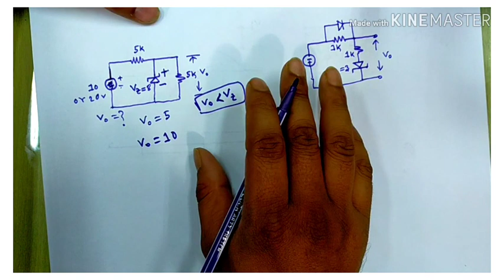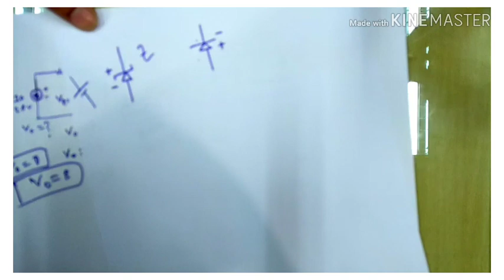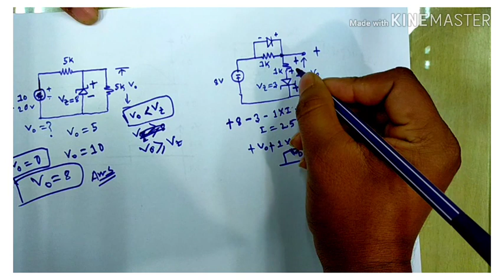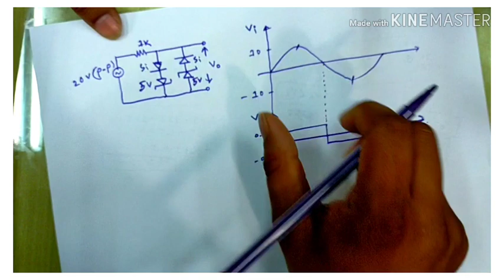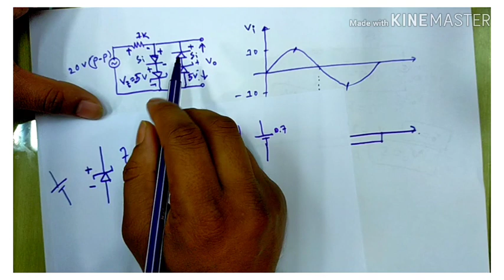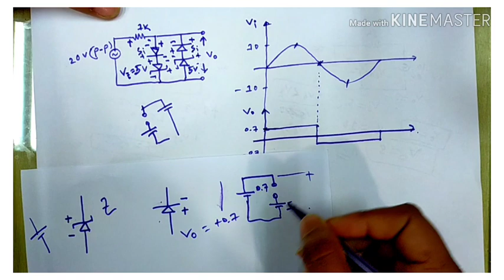Electronics-2(zener diode-wave shaping-Gaykward)(pgcb,gtcl,MSc-BUET)